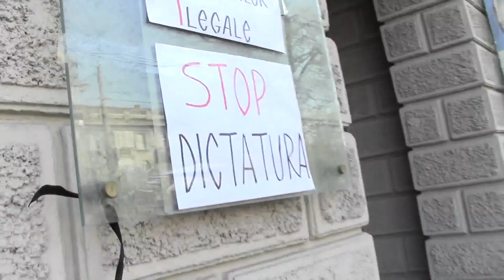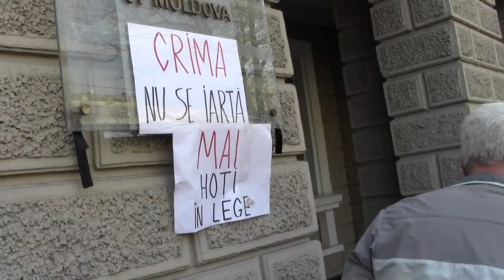Marșul tăcerii: „7 ani de minciună și teroare” - ZdG.md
Peste o sută de per­soane au par­ti­ci­pat la Marşul Tăce­rii, orga­ni­zat de un grup de tineri în cen­trul Chi­și­nă­u­lui cu sco­pul de a come­mora eve­ni­men­tele din apri­lie 2009.
Acțiu­nea a avut loc în după ami­aza zilei de 7 apri­lie 2016 și a dema­rat în fața Arcu­lui de Tri­umf cu depu­neri de flori la locul unde a fost ucis Vale­tiu Boboc. Ulte­rior, par­ti­ci­pan­ții la marș s-au depla­sat la Minis­te­rul Afa­ce­ri­lor Interne, Pro­cu­ra­tură, Guvern și Par­la­ment.

Cetă­țe­nii au afi­șat mai multe mesaje scrise, pre­cum: „7 apri­lie – 7 ani de min­ciună și teroare”, „Crima nu se iartă”, „Stop tor­tura”, „Minis­te­rul Afa­ce­ri­lor Ile­gale și altele. Unele din­tre ele au fost lipite pe fațada sediu­lui Minis­te­ru­lui Afa­ce­ri­lor Interne.